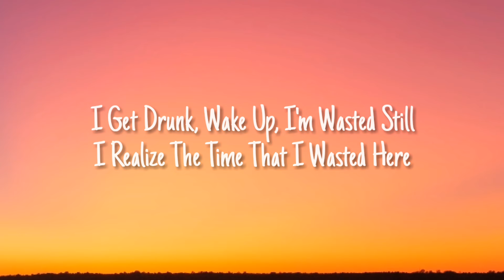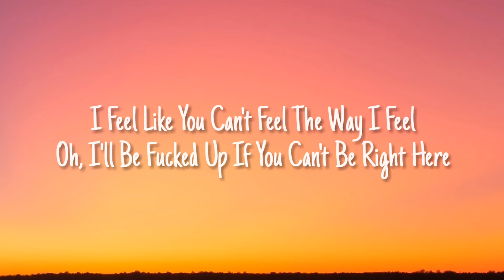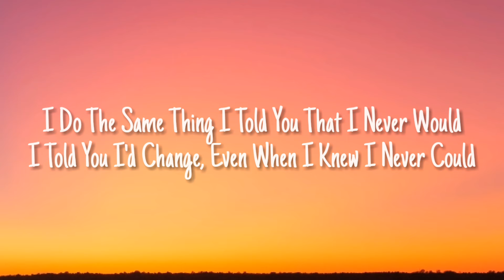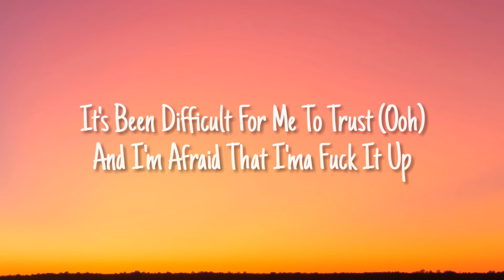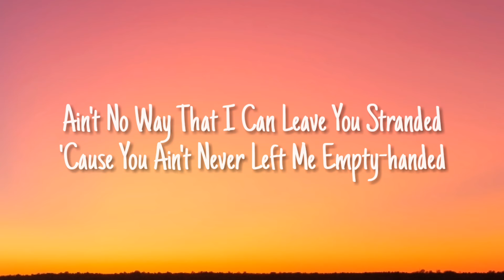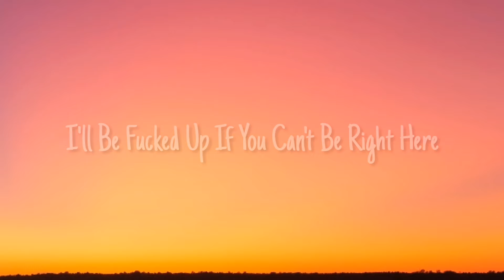Stay (Lyrics) - The Kid LAROI & Justin Bieber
Lyrics :

Oh, I'll be f- up if you can't be right here
And I'm afraid that I'ma f- it up
I'll be f- up if you can't be right here